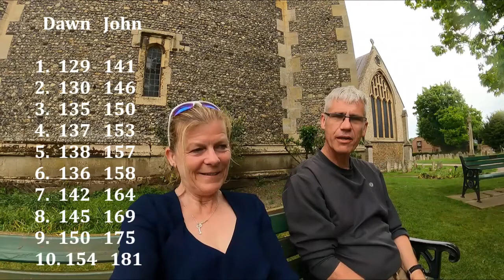DEREHAM 10 MILE ROAD RACE, NORFOLK. Episode 4. Great Bristol 10k Sub 40 and Sub 43 Training Update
Dawn and John travel to one of their favourite towns to take part in this popular club 10 mile road race.

But can they repeat their feat from Witham of going sub 80 on a threshold run??